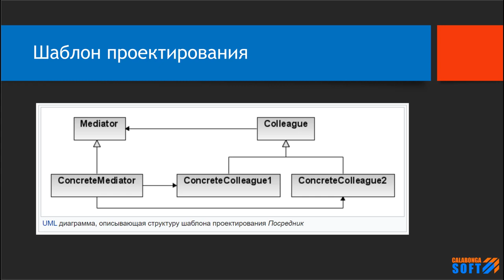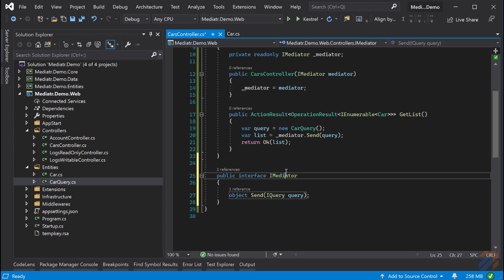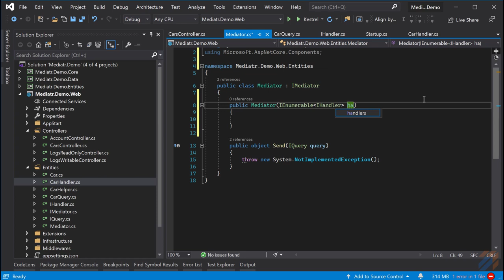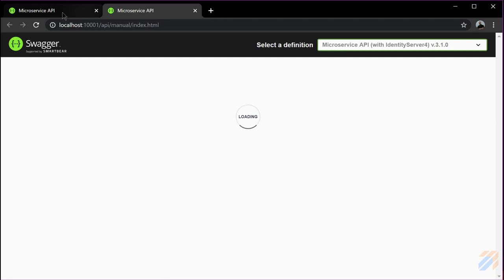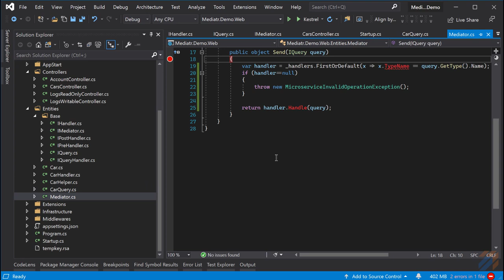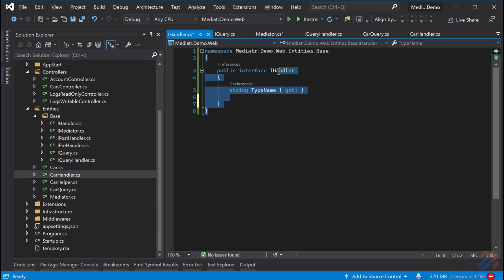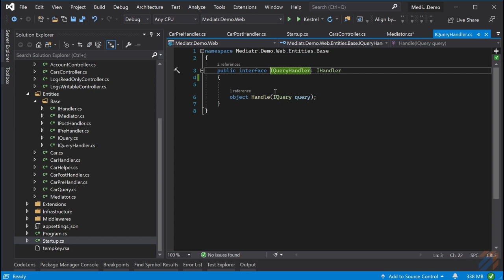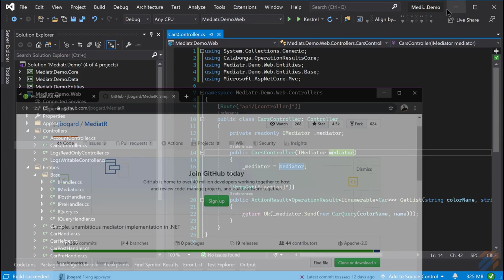Mediator своими руками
Практическое программирование. Ключевые понятия этого видео: паттерн, медиатор, mediator, реализация, пост_обработка, пре_обработка, контроллер, посредник.

Посредник (англ. Mediator) — поведенческий шаблон проектирования, обеспечивающий взаимодействие множества объектов, формируя при этом слабую связанность и избавляя объекты от необходимости явно ссылаться друг на друга.

В этом видео я покажу, как своими руками реализовать паттерн "Mediator" (Посредник). Реализация будет показана на платформе ASP.NET Core. Хотя, конечно же, применение шаблона не ограничивается только этой платформой.

Если потребуются пример реализация, напишите в комментариях, я выложу в GitGub проект показанный на видео.